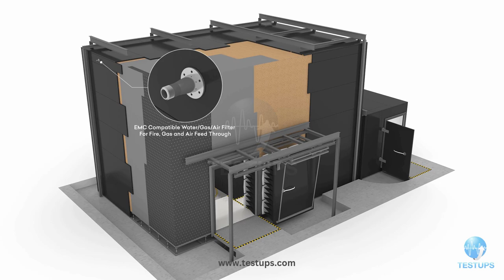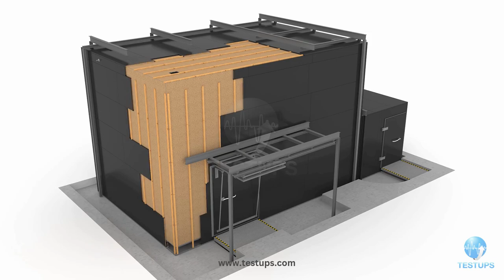EMC Anechoic Chamber by Testups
Electromagnetic Compatibility tests are performed in anechoic chambers. This presentation shows our EMC anechoic chamber solution.

The anechoic chamber can be customized according to different standards or your specific requirements